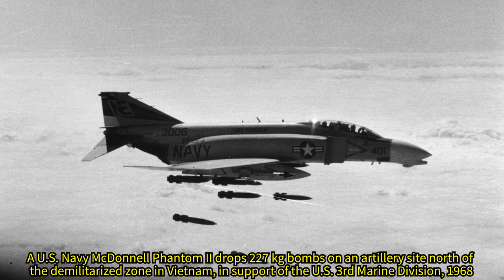40 Shocking Photos Of The Vietnam War From The Air (Intense Bombing)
During 1965 and 1975, the U.S. Armed Forces and their allies dropped 7.5 Million tons of  bombs on Vietnam, Laos and Cambodia, double the amount dropped on Europe and Asia during World War II. That means that the Vietnam War saw the largest aerial bombardment in history.

I researched the most fascinating and eye-opening Photographs of the massive U.S. Bombardment during the Vietnam War.
Grab a snack, sit back, relax and step in the time machine!

"Vietnam was a country where America was trying to make people stop being communists by dropping things on them from airplanes."
-Kurt Vonnegut

Pictures Shown: (In Order)

1.

2.

3.

4.

5.

6.

7.

8.

9.

10.

11.

12.

13.

14.

15.

16.

17.

18.

19.

20.

21.

22.

23.

24.

25.

26.

27.

28.

29.

30.
By Межрегиональная общественная организация ветеранов войны во Вьетнаме119885, Россия, г. Москва, Гоголевский бульвар, д. archive of Eugene Bohun, Soviet MAAG Vietnam.

31.

32.

33.

34.
By USAF - National Museum of the U.S. Air Force photo 130605-F-DW547-012, Public Domain,

35.
By U.S. Navy - U.S. Navy National Naval Aviation Museum photo NNAM.1996.253.7075.035, Public Domain,

36.

37.
By USAF - U.S. Air Force photo 020926-O-9999G-001 from the USAF website, Public Domain,

38.

39.

40.

The Temperature of the Air on the Bow of the Kaleetan von Chris Zabriskie unterliegt der Lizenz Creative-Commons-Lizenz "Namensnennung 4.0".